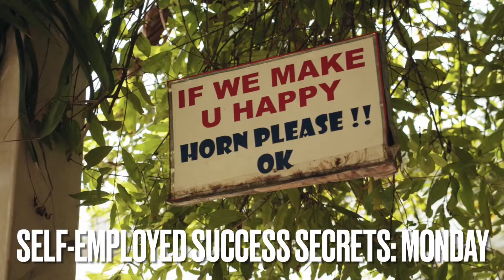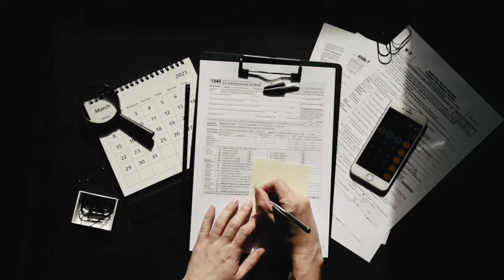Believe the best is yet to come | Ensure your future…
Cultivate these 2